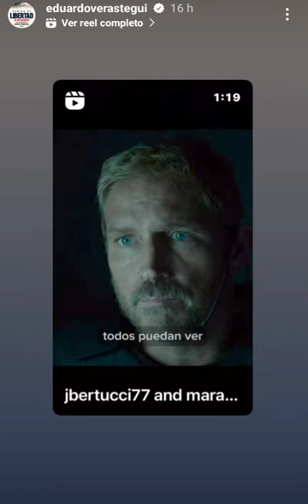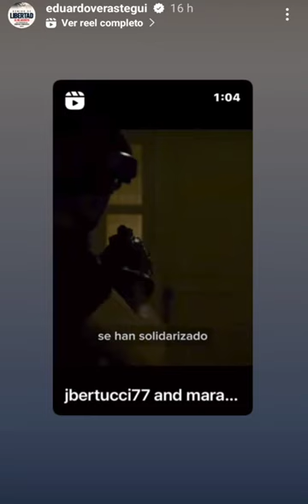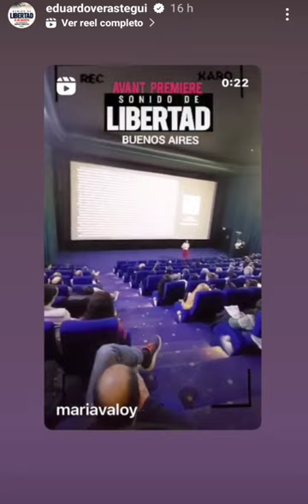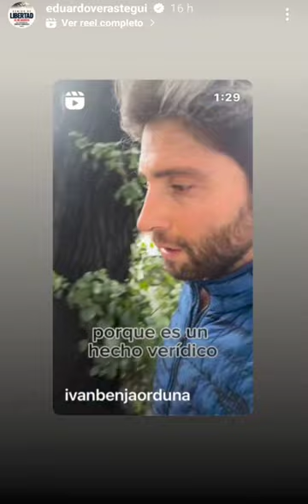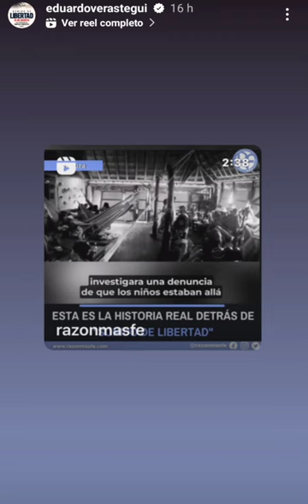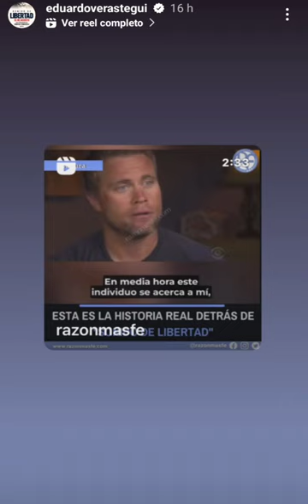Gobiernos, Iglesias y Prensa REACCIONAN a la Película SOUND OF FREEDOM - Mensaje Eduardo Verástegui